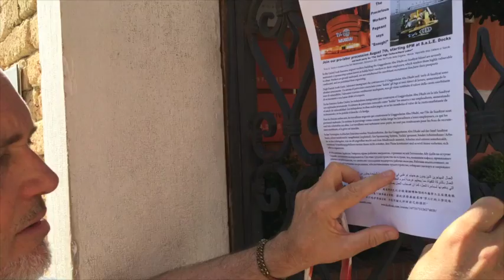Precarious Worker Pageant @ Peggy Guggenheim Museum Venice Italy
Precarious Worker Pageant which was done in conjunction with GULF Labor at the 2015 Venezia Biennale.